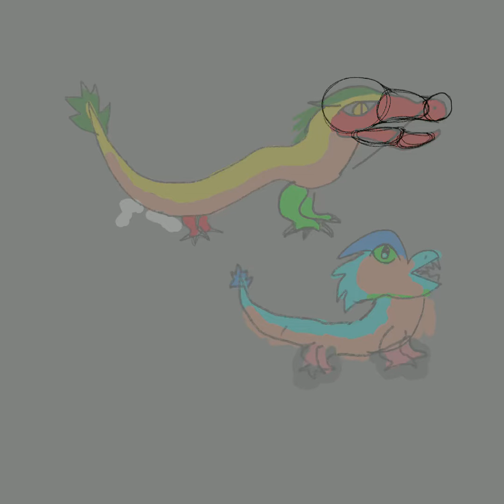Redrawing my old Pokémon oc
I’m bad at drawing please don’t judge